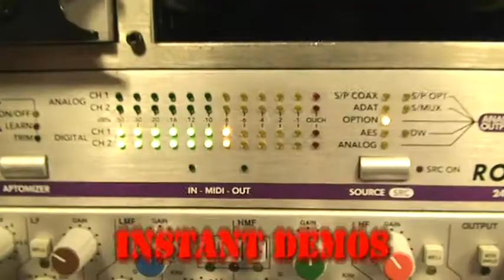Rockhopper Studios Promo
Advert for a local, mobile recording studio produced by TechnoVisual. Rockhopper Studios, professional music recording and video facilities based in buckingham offering bands and artists excellent facilites. The Rockhopper is mobile and can come to your festival and event.